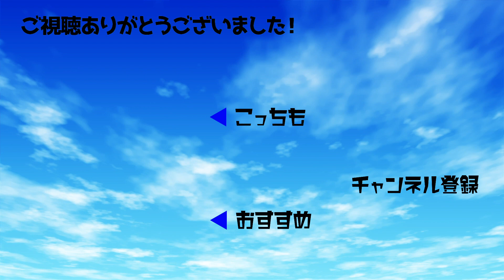「さまぁ～ず」がYouTubeチャンネル開設 “神さま”スタッフと再タッグ【1分エンタ】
☆元記事はこちらから（写真4枚）

お笑いコンビ「さまぁ〜ず」がYouTubeチャンネル「さまぁ〜ずチャンネル！」を開設。8月14日19時ごろに、動画が初公開されます。

「さまぁ〜ずチャンネル！」では、2007年10月から2008年9月まで放送されていたバラエティー番組「神さまぁ〜ず」のスタッフとさまぁ〜ずがタッグを再結成しました。